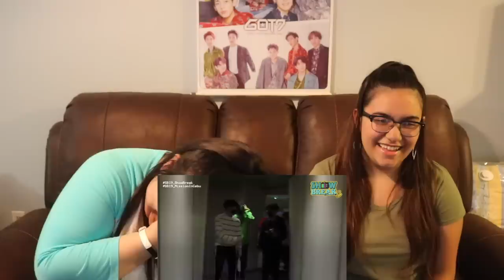[PPOPSIS] SB19 Show Break S3 Ep 2 Mission in Cebu Part 1 Reaction | It's about to go DOWN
♫Video Music♫